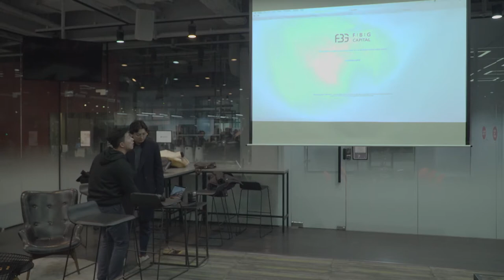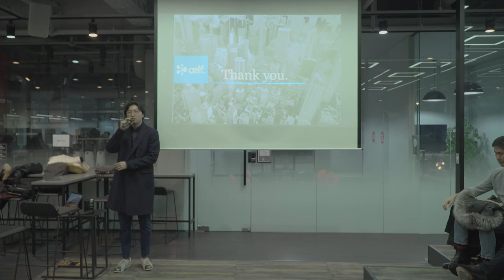180206 HashedLounge, #3 - Intro to 'Aelf' by Chen Zhuling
Feb. 6th, 2018 / Hashed Lounge
#3. Intro to Aelf: Chen Zhuling, Co-founder of Aelf

3세대 블록체인 Aelf를 만나다. Aelf는 크로스체인 및 self-governance를 갖춘 고효율의 multi-chain 병렬 처리 시스템을 제공합니다. Aelf는 컴퓨터 클러스터 상의 확장 가능한 노드 및 토큰 보유자 투표 방식 등의 특징을 가지고 있습니다.